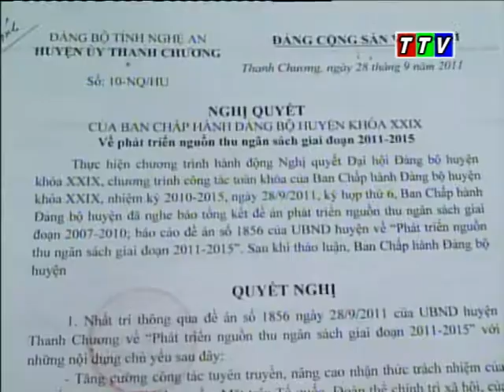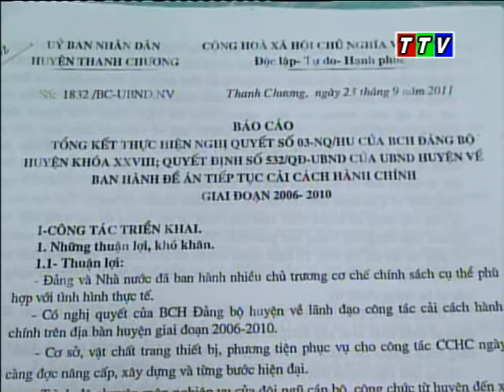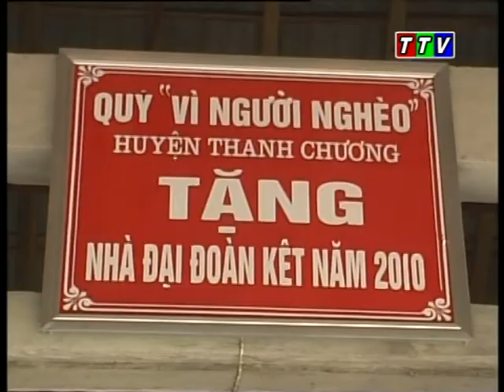Thoi su Thanh Chuong ngay 21 10 2011 YT